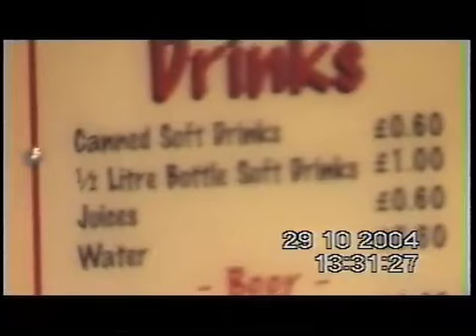Solly's Kosher Restaurant - Gibraltar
Eating lunch at Solly's Kosher Restaurant, Gibraltar.